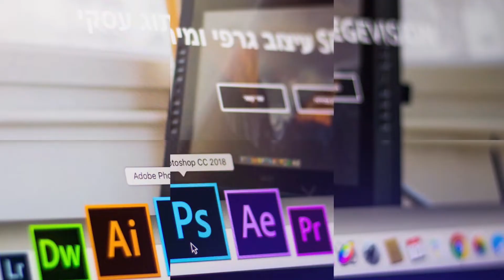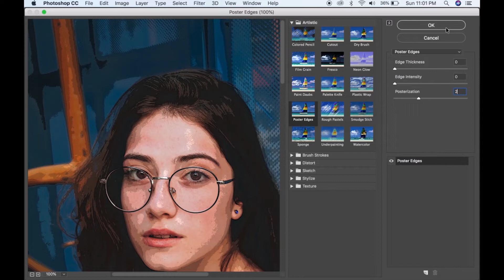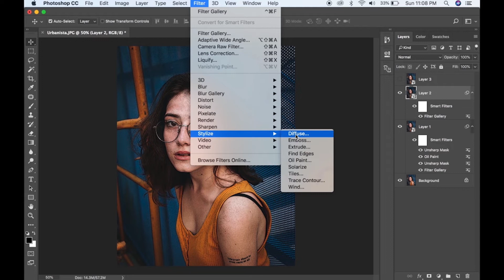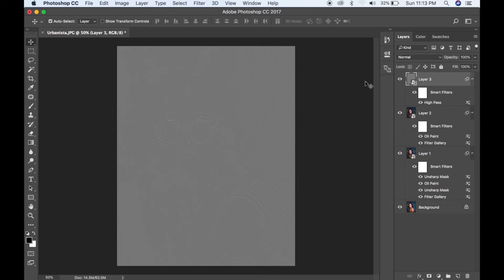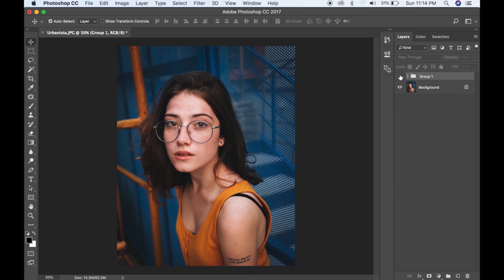How to make your photo turn into vector effect in Photoshop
How to create CARTOON EFFECT in PHOTOSHOP

In this video i will teach you how to create cartoon effect in photoshop.
This photoshop tutorial is very easy and does not require manual drawing, just follow my tutorial and pause when needed.

Make money online, start with no capital and get $30 no deposit bonus.